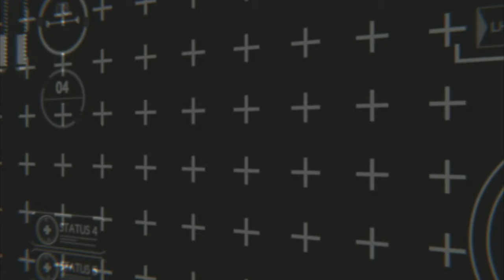NOV 23 | KEMENTERIAN AMBIL ALIH PENGURUSAN SEDIDIK MENJELANG 2019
KEMENTERIAN AMBIL ALIH PENGURUSAN SEDIDIK MENJELANG 2019

TROPI PERLU PERBANYAK PENYELIDIKAN TANAH GAMBUT

KERAJAAN BERHASRAT PERLUAS SKIM SEWA UNTUK MILIK KEPADA KUMPULAN B40